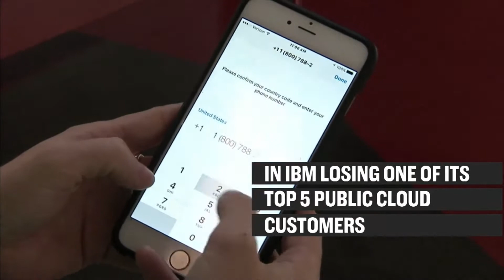Facebook Is Planning To Move WhatsApp Off IBM's Public Cloud | CNBC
Facebook plans to move WhatsApp, which is used by more than 1 billion people, from IBM's SoftLayer cloud to Facebook's own data centers.